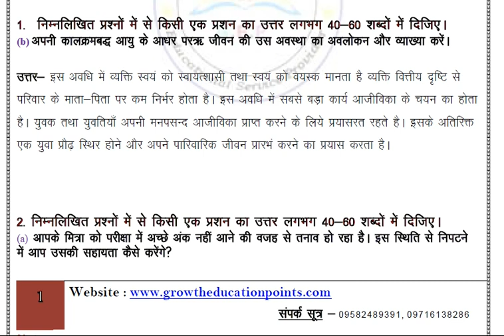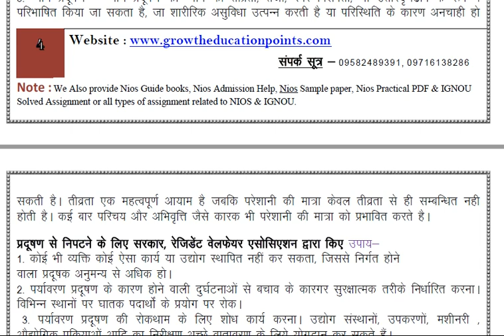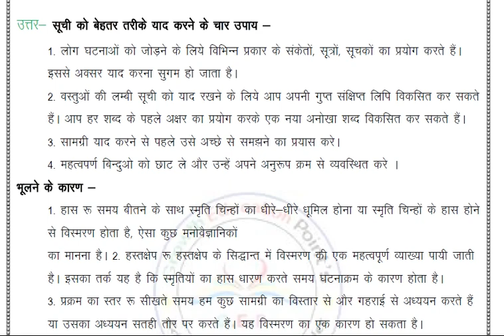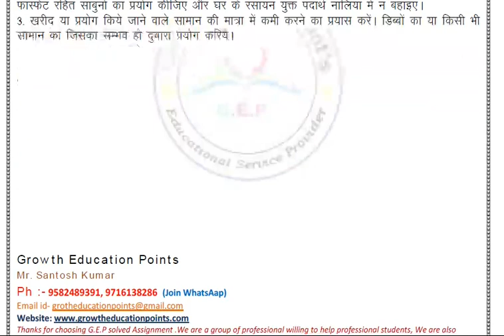Nios class 10th Psychology 222 (Hindi Medium) Solved Assignment 2021-22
Nios class 10th Psychology 222 (Hindi Medium) Solved Assignment  2021-22 For October Exam
Hello Students ! Welcome to Growth Education Points. In this video you will get the Question of TMA ( Tutor Mark Assignment ) Ph : 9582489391
Nios class 10th Psychology 222 (Hindi Medium) Solved Assignment  2021-22 And Free Question Paper  (English & Hindi Medium).

Nios class 10th Psychology 222 (Hindi Medium) Solved Assignment  2021-22 PDF WITH PROJECT WORK. WHATSAPP NO-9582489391